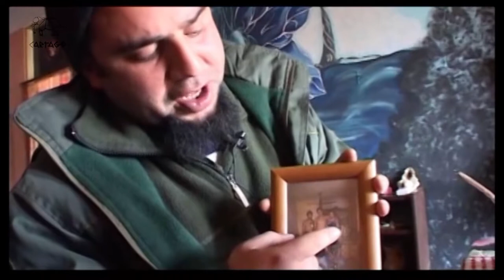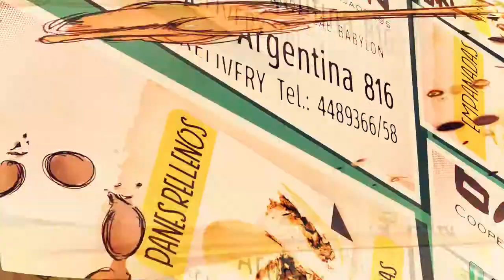DARÍO SANTILLÁN La dignidad rebelde (II de IV)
Darío y Maxi eran jóvenes nacidos en barrios populares, que vivieron en un contexto en el que la falta de todo generaba una intensa mezcla de violencia y solidaridad. Como muchos jóvenes que crecimos en esos momentos, comenzaron a sentir las injusticias desde muy chicos y desde muy abajo.

Pertenecieron a una generación devastada por la desocupación y las privatizaciones de todo, sintieron la injusticia a flor de piel y se volcaron a la lucha, a la conciencia, a la lectura, al arte, al amor, a la organización y al pueblo.